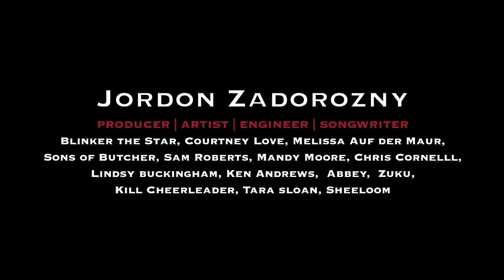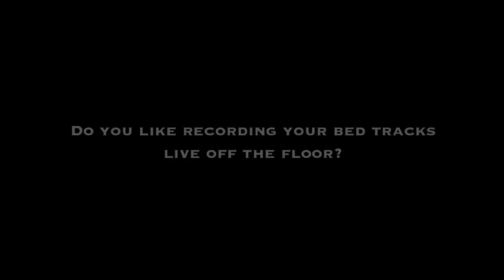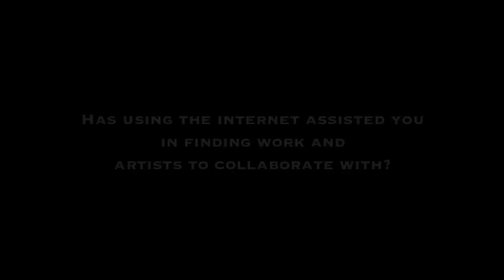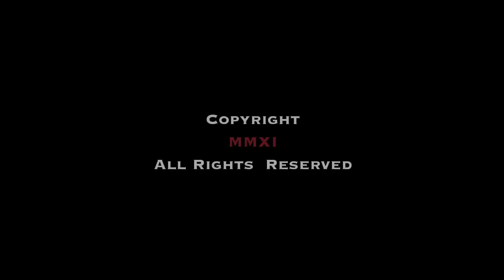OTHER SIDE OF THE TRACKS EP01 Jordon Zadorozny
OTHER SIDE OF THE TRACKS
A Recording Blog
EPISODE 01
Jordon Zadorozny
Producer | Artist | Engineer

Blinker the Star, Courtney Love, Melissa Auf der Maur, Sons of Butcher, Sam Roberts, Mandy Morre, Chris Cornell, Lindsy buckingham, Ken Andrews, Abbey, Zuku, Kill Cheerleader, Tara Sloan, Sheeloom

CM Recording Blog: "Other Side of The Tracks"
Each week the blog will focus on techniques to assist in music production, pre-production, engineering, mixing, and mastering. Features will include tips/tricks, analog and digital gear reviews, studio experiences, interviews with industry professionals, advice about working in the industry, discovering new bands, answering readers questions and more. This will be aimed at all experience levels from beginners to professionals.